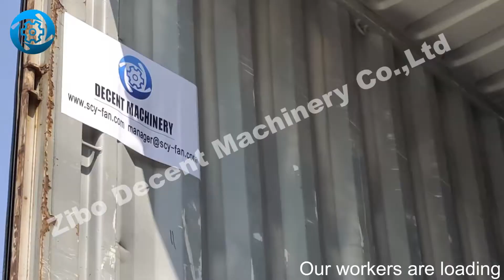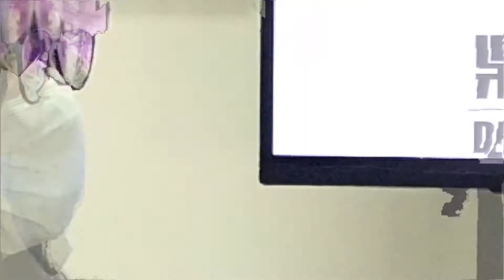DECENT TALK SHOW 6